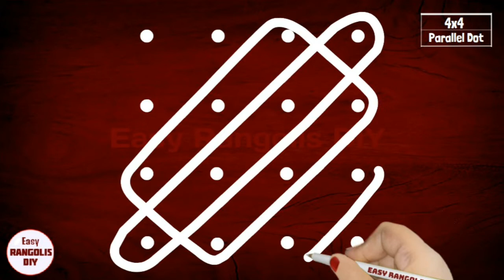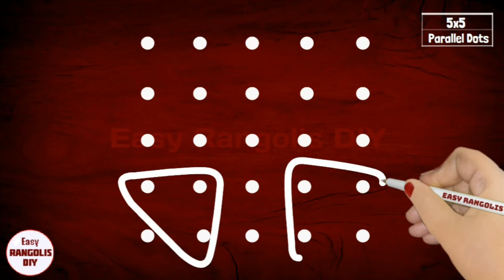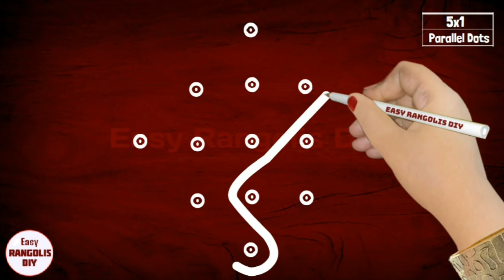Simple Beginners Sikku Kolam with 3 dots, 4 dots and 5 dots | Mayil Rangoli